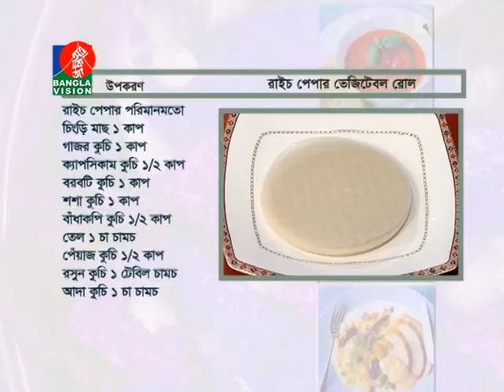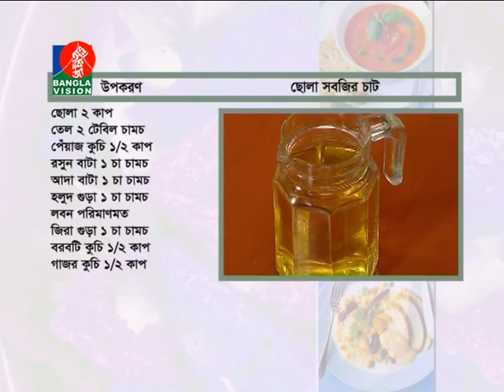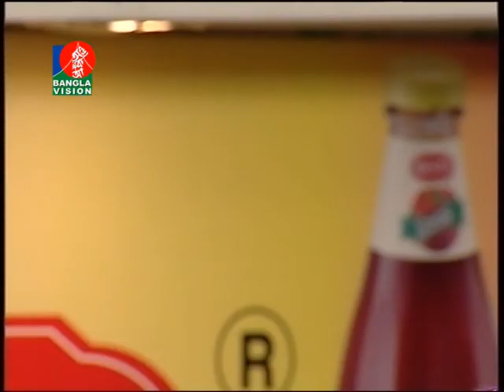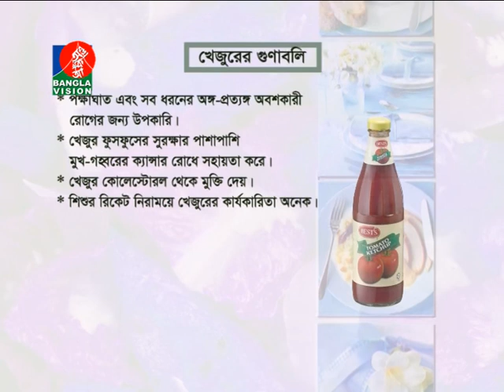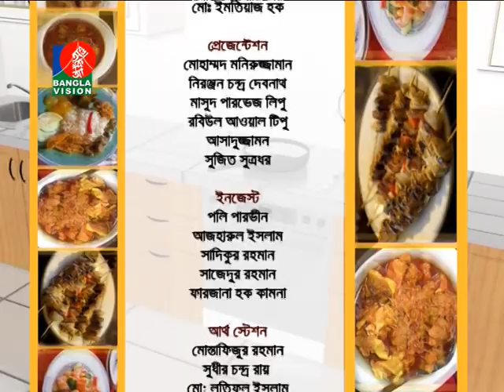Amader Rannaghor | রান্না বিষয়ক অনুষ্ঠান | Ep- 508